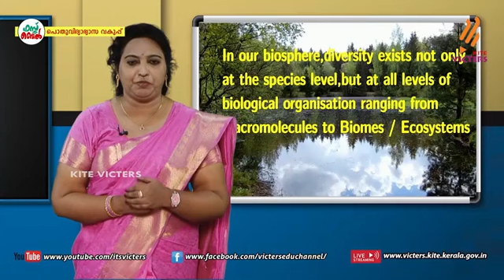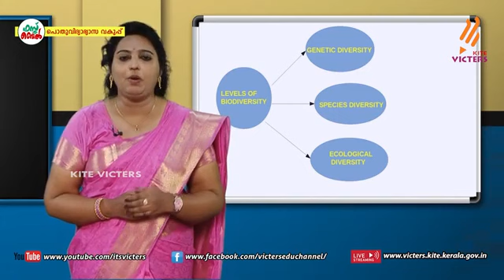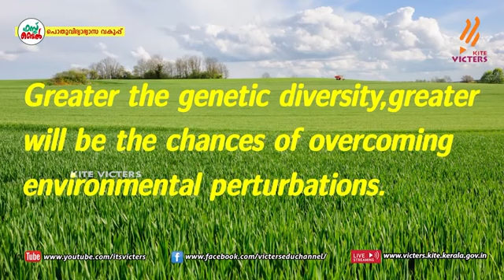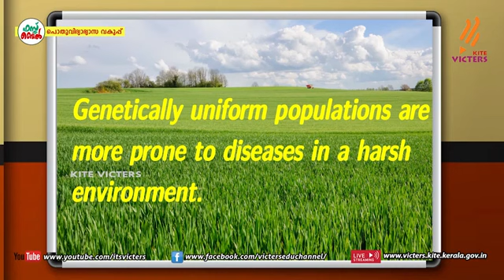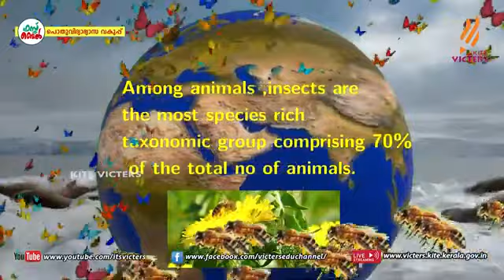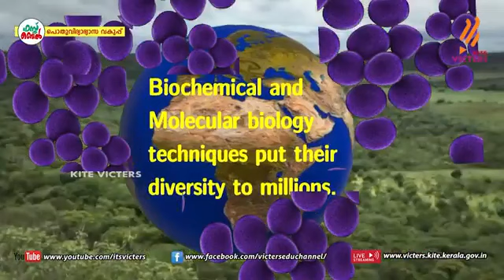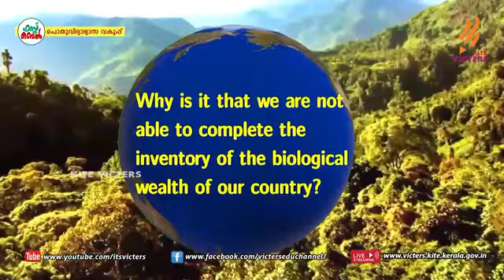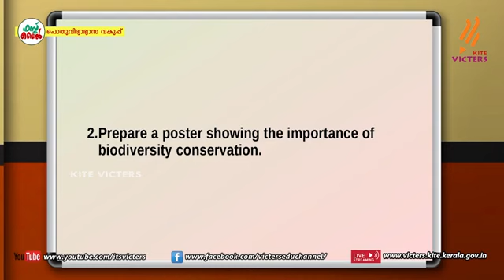Class 12 BIOLOGY ||Biodiversity and Conservation-1